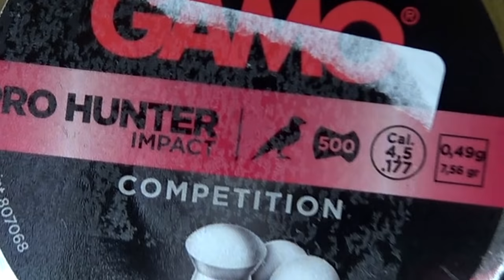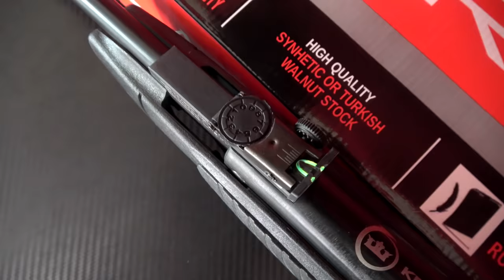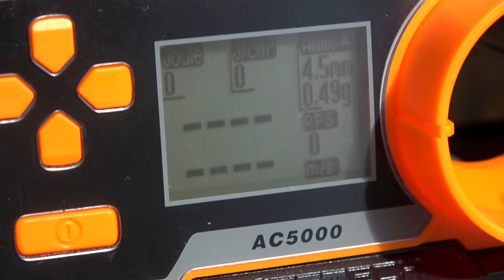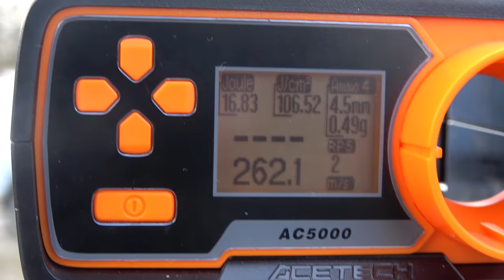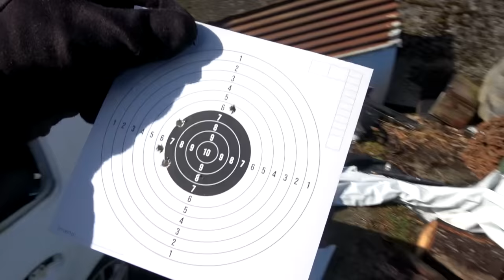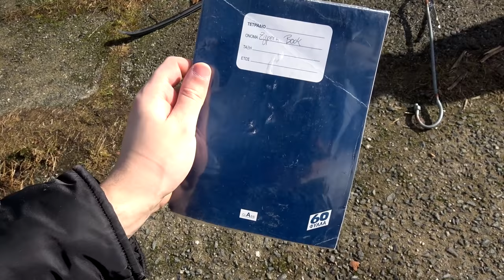Welchen Schaden richtet das BILLIGSTE 16 JOULE LUFTGEWEHR an? - Experiment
Das günstigste 16 Joule Luftgewehr im Test welches ich finden konnte! Munition und Visier sind auch dabei. Unter 100€! Welchen Schaden richtet es an? Experiment vs Getränke Dosen, Klopapier und Wasserflaschen! Außerdem messe ich mit Hilfe eines Chronographen ob das Gewehr wirklich 16 Joule hat!